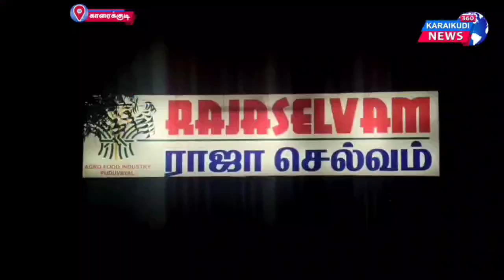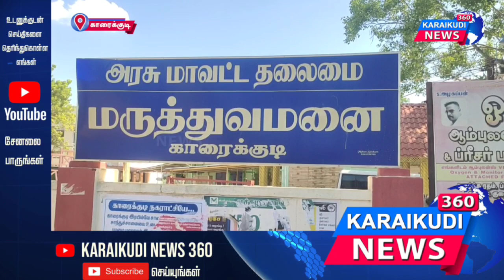இயந்திர கூம்பு உடைந்து விழுந்ததில்,அரிசி குவியலில் சிக்கி இருவர் உயிரிழப்பு|KaraikudiNews360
இயந்திர கூம்பு உடைந்து விழுந்ததில்,அரிசி குவியலில் சிக்கி இருவர் உயிரிழப்புCoolie# workers death# karaikudi#KaraikudiNews360

“உண்மை உடனுக்குடன்” நடப்பு செய்திகளை நடுநிலையோடு விரைந்து தரும் காரைக்குடி நியூஸ் 360